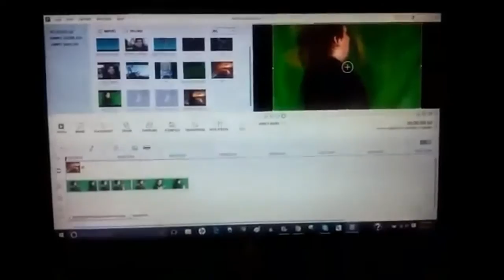BEHIND-THE-SCENES: Top 5 Anticipated Summer 2016 Films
Here is a behind-the-scenes for the video "Top 5 Anticipated Summer 2016 Films w/ wwefan0599, Kevin Falk, Caden LaPlante, Brian Mendoza, and Adam Haskell.